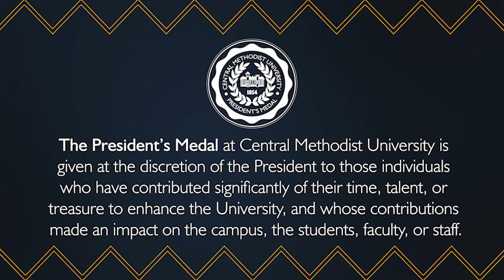The President's Medal — Fred Alexander